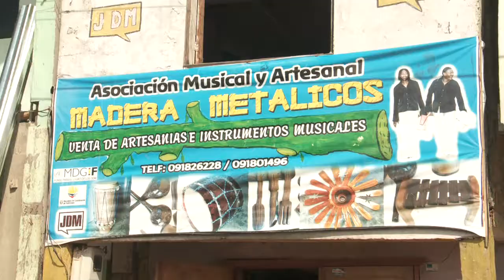Rescate Patrimonio Intangible HD